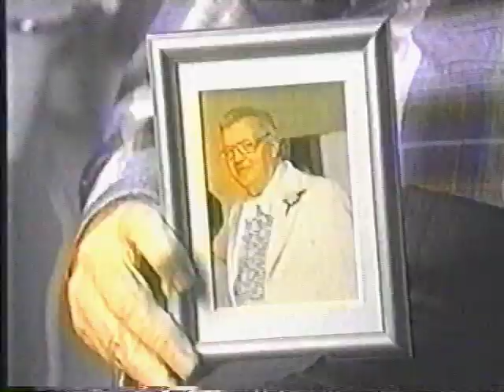USA Network Weird Science Commercial Break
From 1995, a commercial break from an episode of WEIRD SCIENCE on the USA Network.

It includes commercials for: White Castle, Supercuts, Weekend at Bernie's AND an episode of Weird Science. Relieve the 90s with this weird collection of clips!